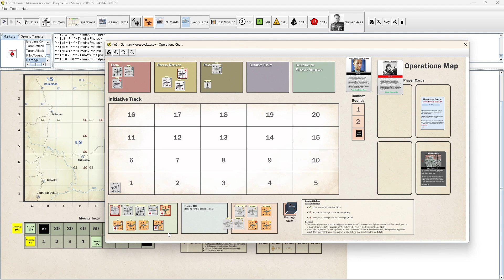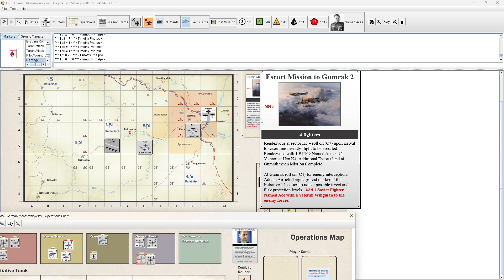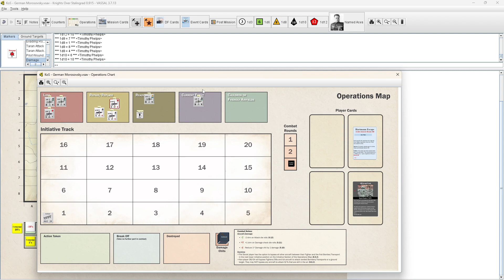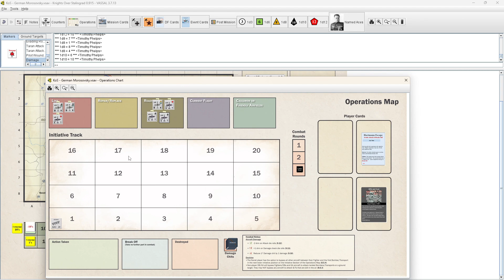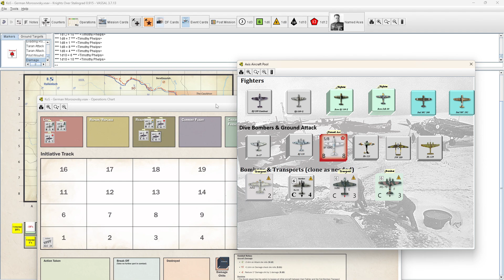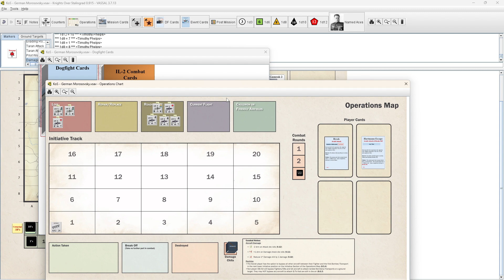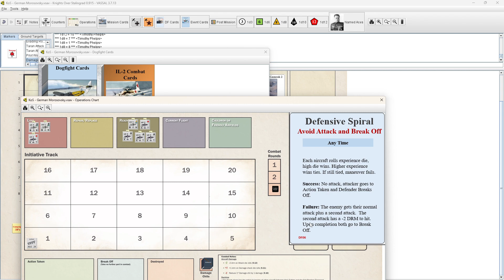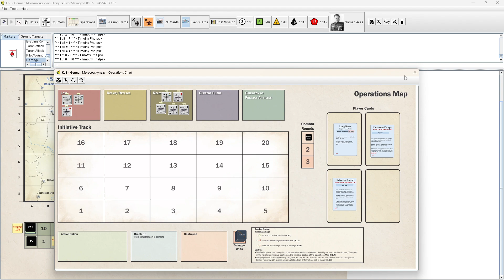Knights Over Stalingrad - 28 Nov, Part 2.5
Short campaign playthrough with the German Bf 109 JG3 Staffel based at Morosovsky.